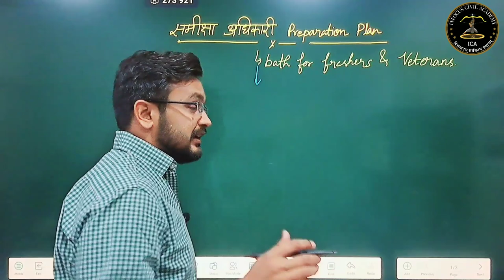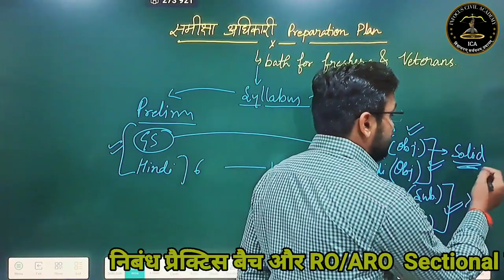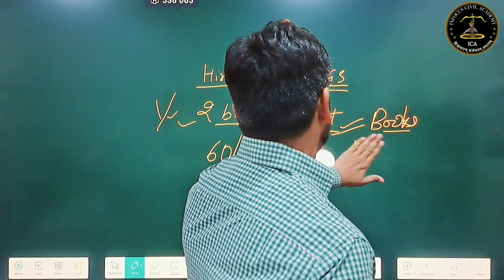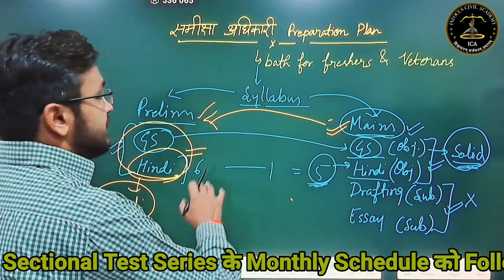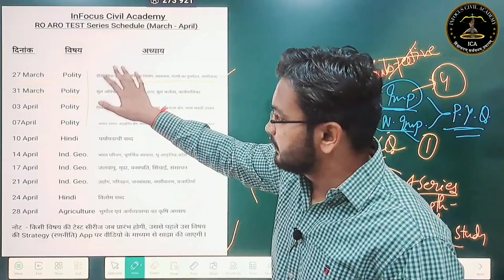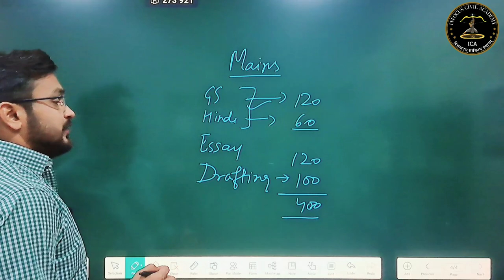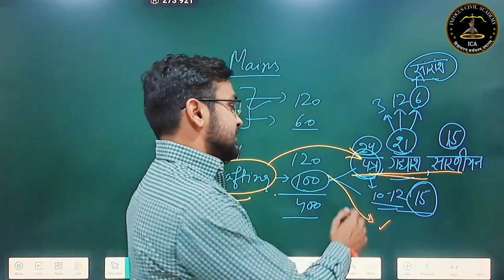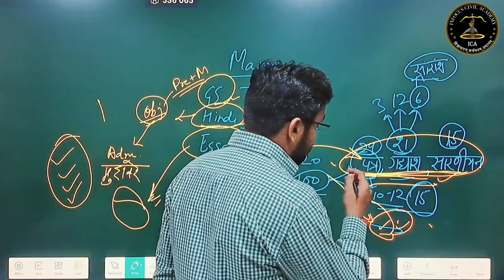|| समीक्षा अधिकारी 2023|| Detailed Study Plan|| Must Follow Tips|| Notification के पहले क्या पढ़े||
Hey! Checkout this amazing course *RO/ARO Essay Practice Batch* by InFocus Civil Academy.

||समीक्षा अधिकारी 2023 Detailed Study Plan||Must Follow Tips

 दोस्तों आज की इस वीडियो मैंने ro/aro की detail study plan के बारे मे बताया है यह वीडियो आपके परीक्षाओं के लिए उपयोगी एवं महत्वपूर्ण सिद्ध होगी।आप निरन्तर इन कक्षाओं को देखकर अपनी तैयारी को और अधिक बेहतर बना सकते है।Thankyou so much